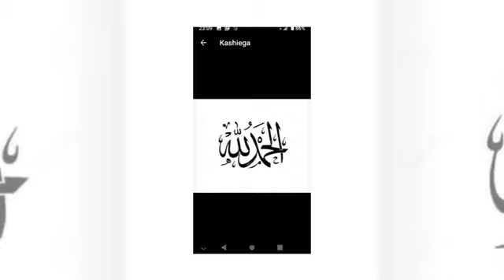Madrassatul Raghma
Madrassa Function.